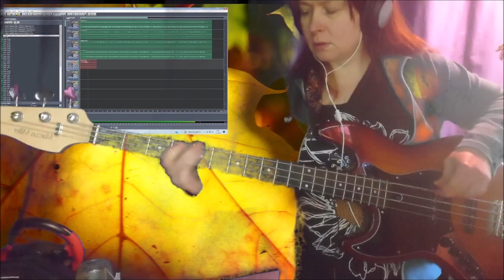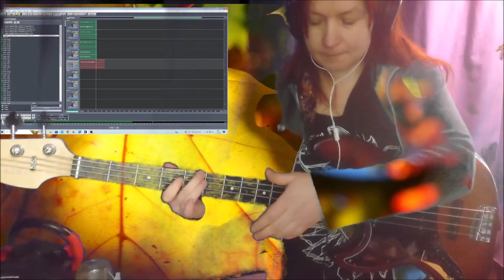Not that Bad 03032024 Holopainen